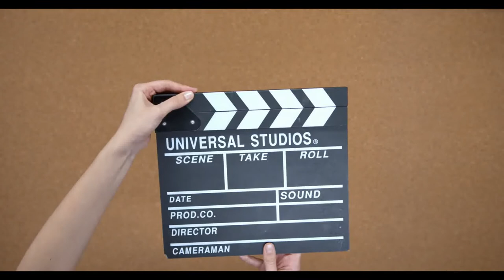Алек Болдуин застрелил оператора и ранил режиссера.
Алекса́ндр Рэй «А́лек» Бо́лдуин III  — американский актёр, комик и писатель. Лауреат премий «Золотой глобус» и «Эмми», а также номинант на «Оскар» и «Тони». На съемках фильма застрелил оператора и ранил режиссера. В пистолете должны были быть холостые патроны.

Во время съемок вестерна в одной из сцен главный герой, которого играет Алек Болдуин, открывает стрельбу. В оружии должны были быть холостые патроны, но в итоге были тяжело ранены два члена съемочной группы. Оператор картины позже скончалась в больнице. Об этом сообщил в четверг портал TMZ со ссылкой на офис шерифа округа Санта-Фе.

Видео автора Chris Gonzalez: Pexels
Видео автора Tima Miroshnichenko: Pexels
Видео автора Karolina Grabowska: Pexels
Видео автора Joseph Redfield: Pexels
Видео автора KoolShooters: Pexels